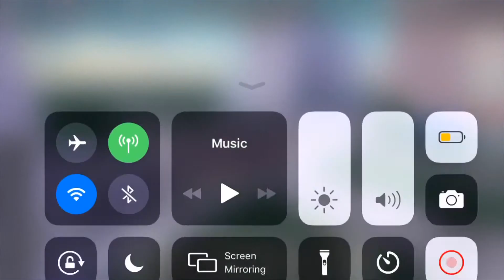2 trains racing!